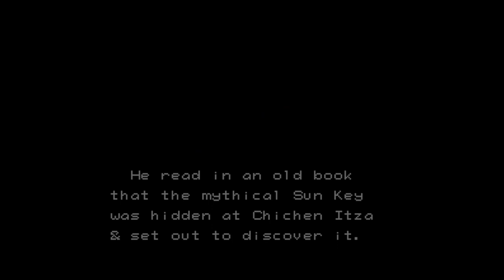Tombs & Treasure - Nintendo Entertainment System - Intro & Title Screen